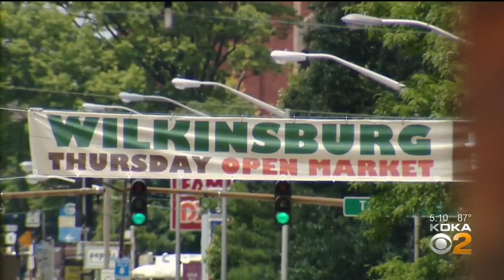Outbound Parkway East To Close This Weekend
Work on the Squirrel Hill Tunnel will create detours that will delay traffic by hours, KDKA's John Shumway reports.